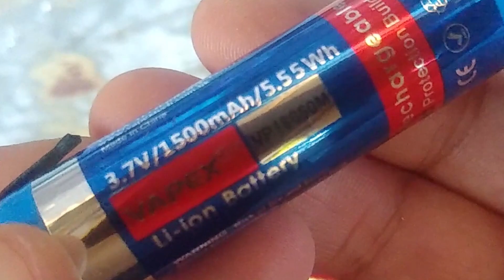¡Descubre la forma correcta de REPARAR UNA BATERIA de litio para TALADRO INALAMBRICO!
En este video vamos a ver como reparar un BMS que se quemo, y vamos a cambiar las baterias de litio por unas nuevas, ya que la falla del BMS afecto a las celdas.
Entonces aprenderemos , como medir el BMS y encontrar la falla, como cambiar el componente dañado en el BMS, y como armamar un pack de 14,4 voltios para la bateria de litio del taladro.
Tu donación servirá para comprar mas material de trabajo, herramientas y mejorar la calidad de los videos en general.
desde ya estamos muy agradecidos contigo.